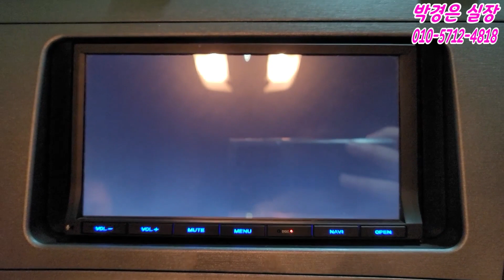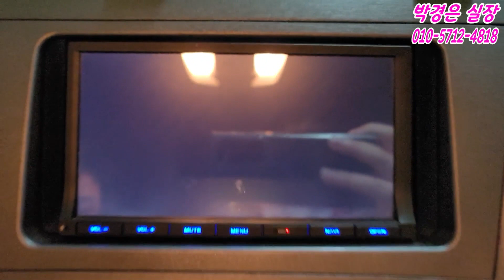(판매완료)내부 보는 순간 깜~짝! 놀랄걸!?!? 너무 이쁜 차량! 토요타 프리우스 1,100만원(소중한인연감사합니다)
** 차량정보 **
차종:토요타 프리우스 1.8 E
색상:흰색
추가옵션:후방카메라, 후방감지센서, 블랙박스, 하이패스단말기, 크루즈컨트롤, 레드가죽시트
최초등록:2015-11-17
주행거리: 82,285 KM
사고유무:완전 무사고!
공인연비:21 KM
용도이력:없음
판매가격:1,100만원

*24*상담문의 ! 안심구매 ! 여성의 힘 ! 보여드리겠습니다